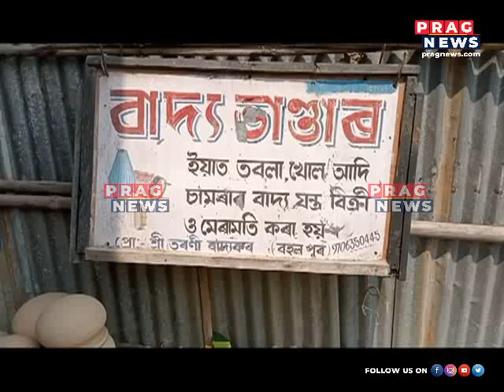Assam is all set to welcome Rongali Bihu with love and vibrancy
Assam is all set to welcome Rongali Bihu with love and vibrancy  Watch the full clip to know more about this story.